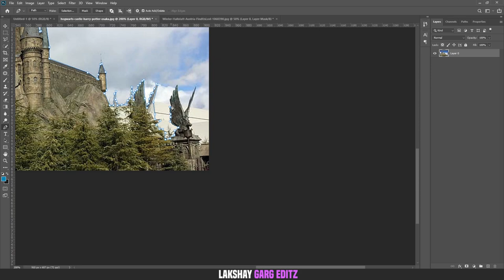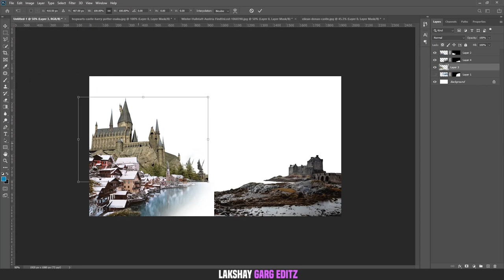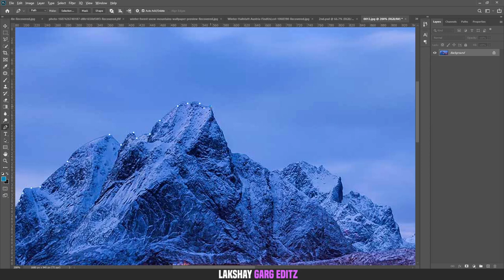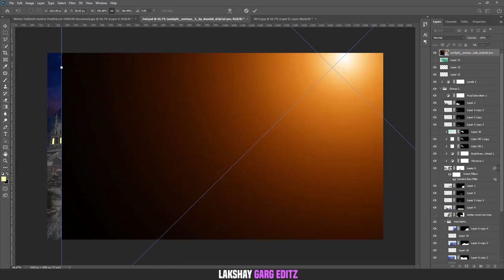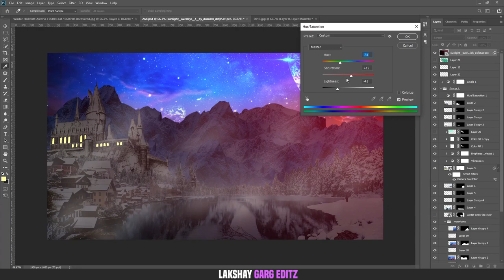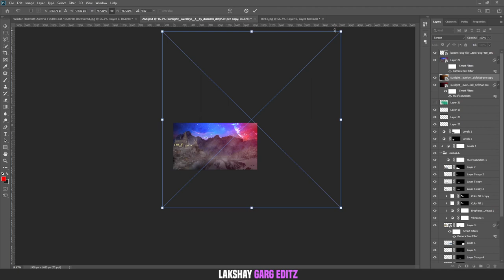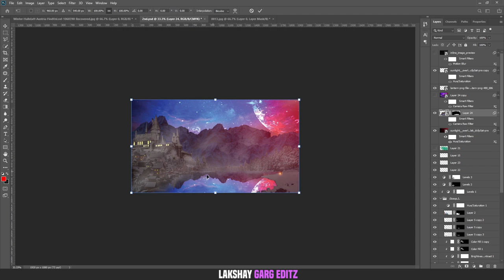Desktop Wallpaper || Photo-Manipulation || Photoshop Tutorial || Lakshay Garg Editz || Poster Making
My name is Lakshay Garg, A passionate and creative-oriented video content creator from India , who from a young age, has been fascinated with video and pictures. Making videos is my ultimate way to translate my own ideas into visuals, Youtube is definitely my favorite platform when it comes to making travel films and VFX tutorials, I hope you guys enjoy my content :)